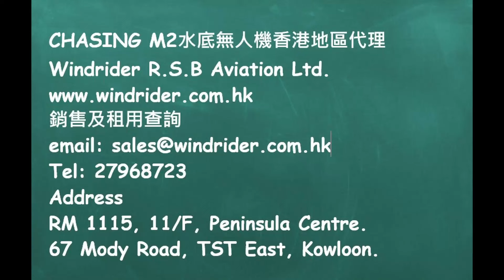CHASING M2S影到好多細鱗魚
CHASING M2系列水底無人機香港獨家代理
Diving Space Company Ltd.